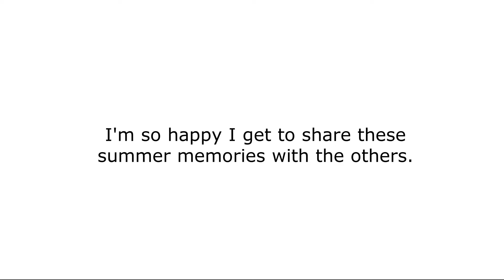Summer Break Charlotte Summons! | Epic Seven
The new summer limited is here! Let's see how many bookmarks I'll use to get her.